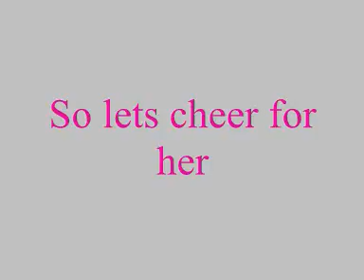Happy Birthday!! Monty7395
Hey folks, why I have not uploaded any videos lately is because I promise myself to finish this video, and now it is finally here Monty hope you can forgive me ..

Clips: Tintin tv series + Tintin and the lake of sharks © Hergé / Moulinsart
Song: Sun do Shine
Artist: Glen Campbell
Soundtrack: Rock-a-doodle